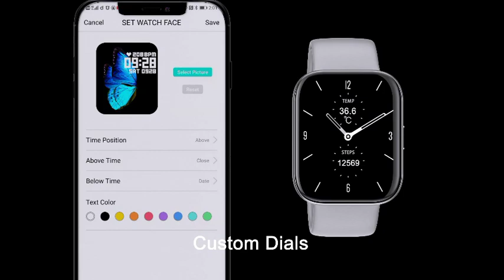Super Thin Heart Rate Monitoring Smart Watch Bracelet with Remote Music Control G69